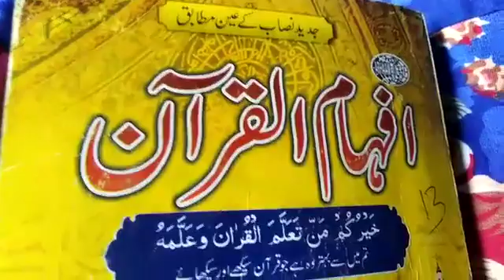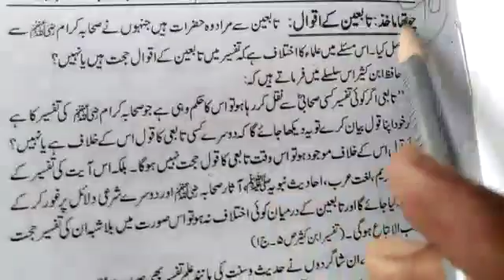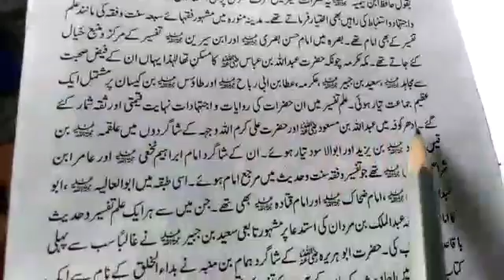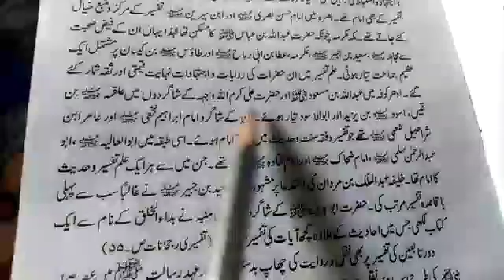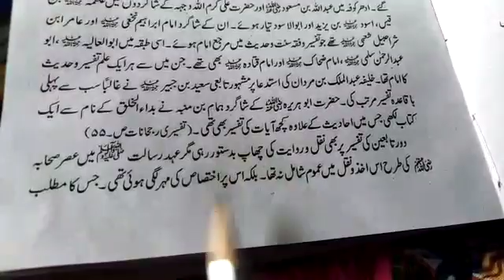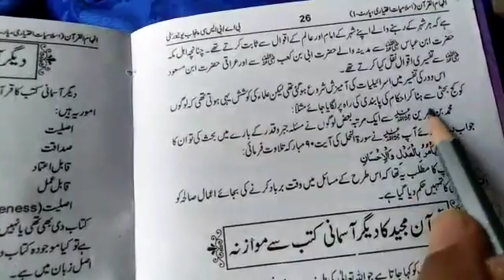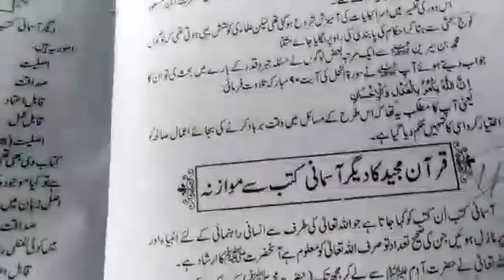3rd year 10 lecture